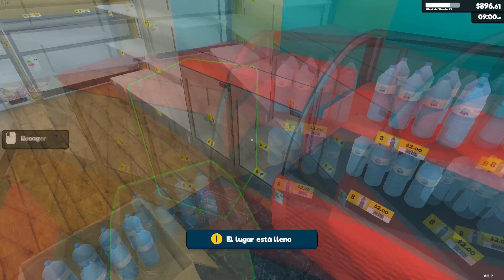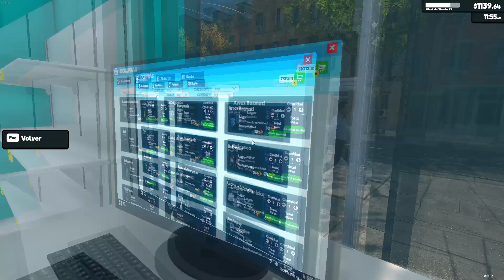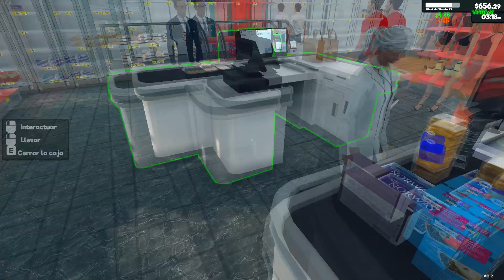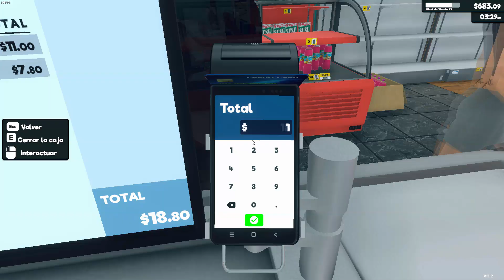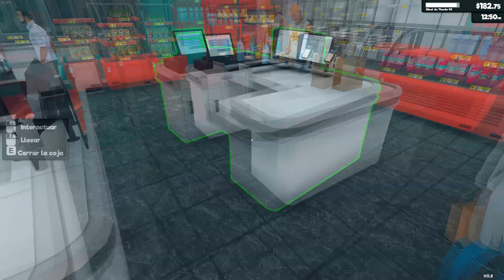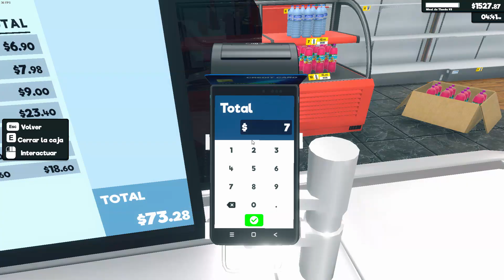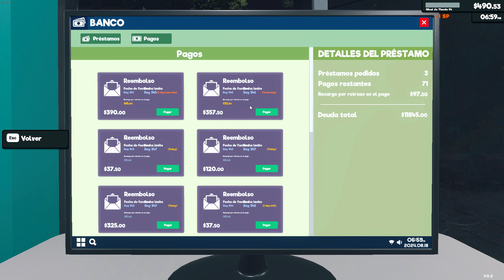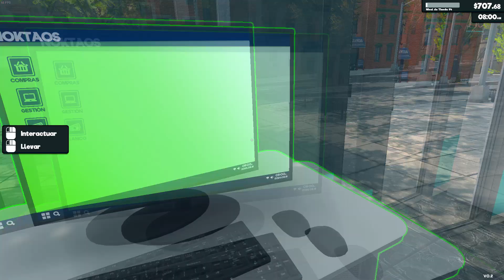SUPERMARKET TEMP 4 EP 5 CAMBIOS EN LA TIENDA